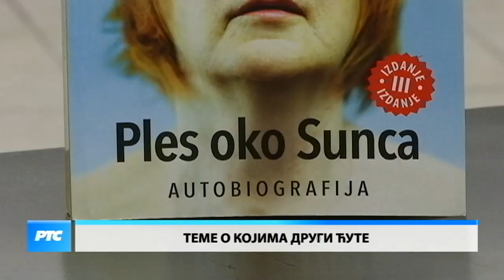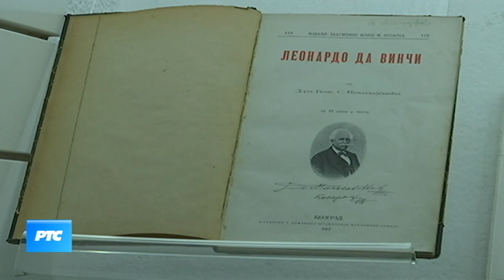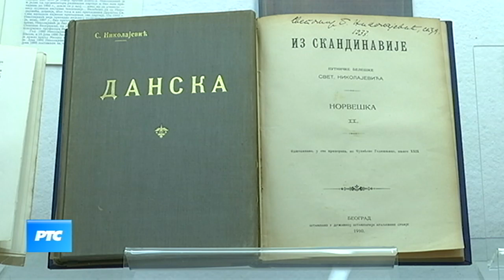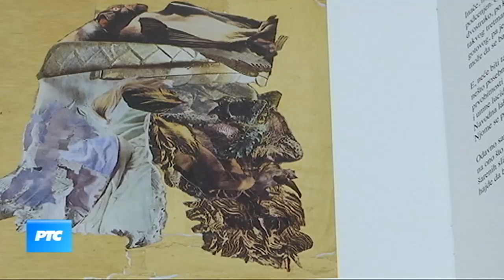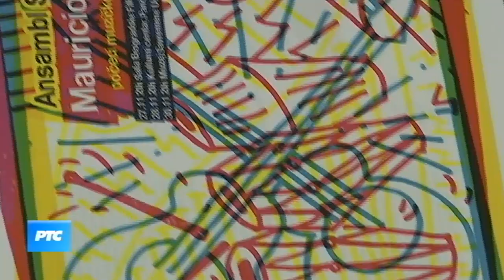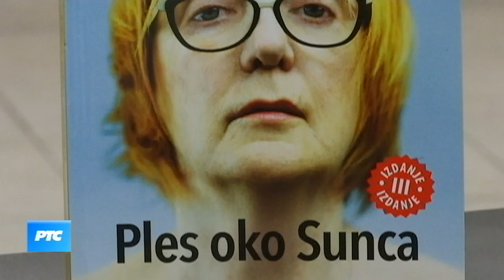Kulturni dnevnik (TV RTS 27.11.2019.)